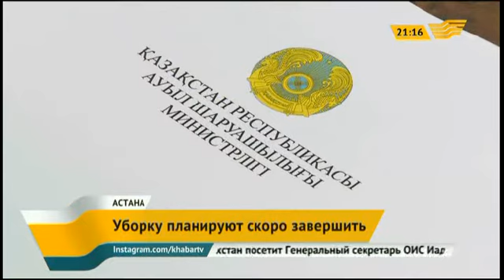Уборка урожая в нескольких областях Казахстана затягивается